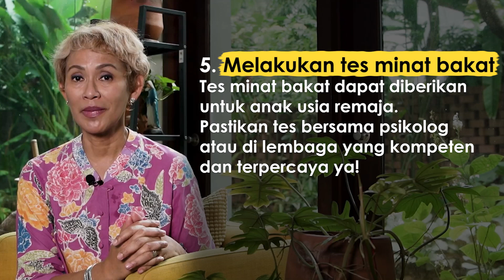Tips Mengenali Minat & Bakat Anak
Millennial Parents sudah tahu belum manfaat mengenali minat & bakat anak? Jika belum, yuk saksikan video kami "Manfaat Mengenali Minat & Bakat Anak"!

We know the why,  now the next is step is HOW!
Bagaimana cara kita bisa mengenali dan mendukung minat & bakat anak sebagai orang tua?

Yuk, saksikan penjelasan dari Ratih Ibrahim (CEO & Founder Personal Growth) yang akan berbagi tips penting untukmu, Millennial Parents.